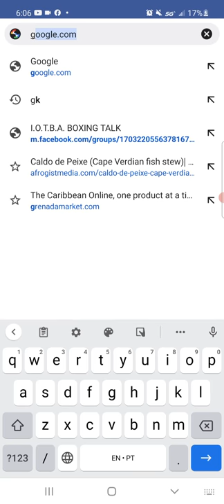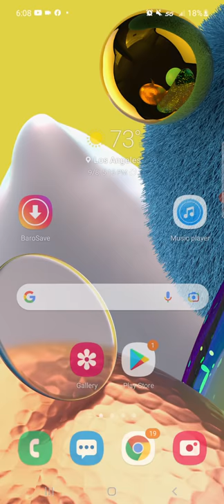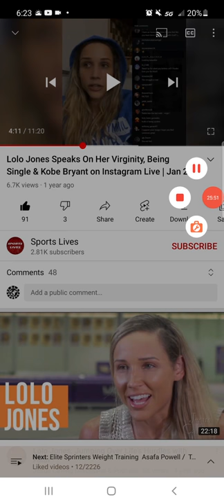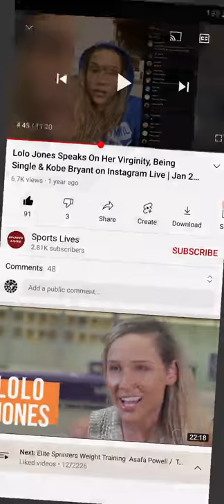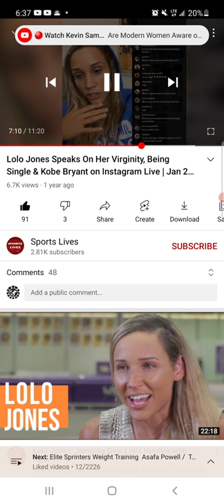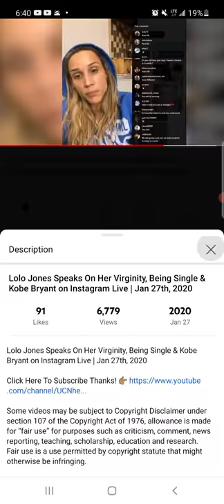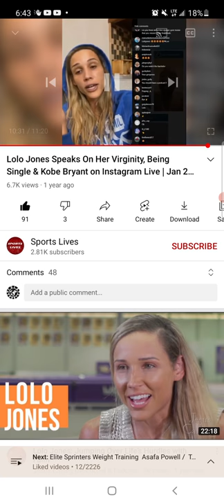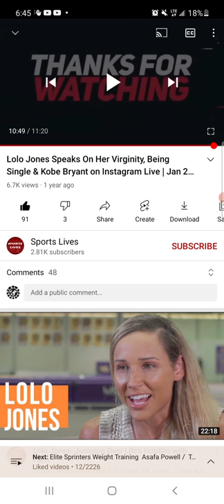The Wall said to Lolo Jones : "I don't care who you are , I come for everybody ."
She proves the obvious.